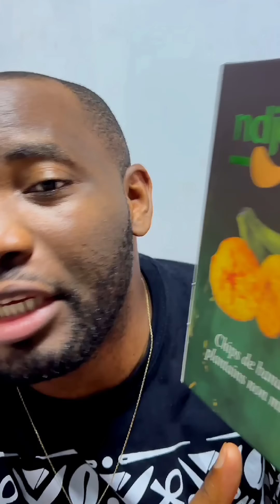Si tu ne réussis pas, c'est parce que tu es chiche !